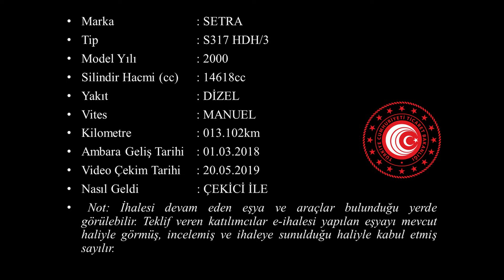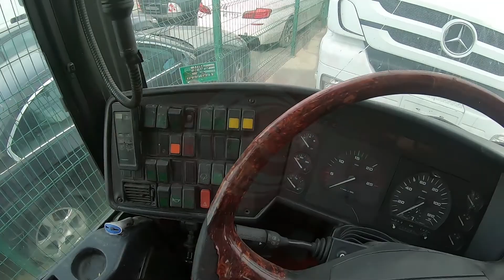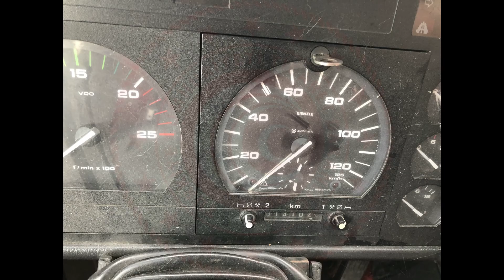G 2018 205